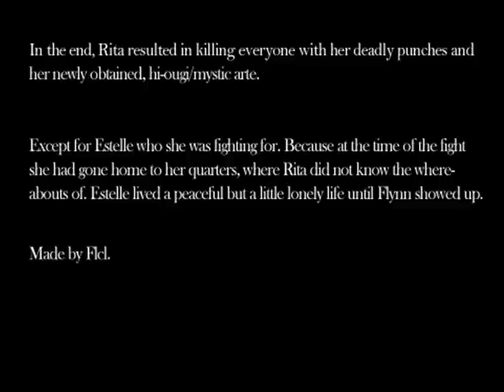Tales of Vesperia Skit (talesbrigade.com)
Hello there! FLCL here! . With my own custom skit. I love this game to death, made for Tales Brigade. Although, it's missing a scene.

Before Estelle goes, "I understand, I just want you to be happy."

Judith is supposed to go, "I think Yuri needs a real woman..."

But yeah, enjoy, it's very choppy. x-x

Programs used; Windows Movie Maker, Photoshop CS2, iTunes. enjoy.